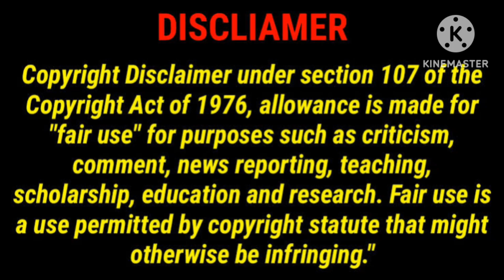Upcoming Top Heros Movies List Part-5/Vidaamuyarchi/Vaadi Vasal/Viduthalai Part 2/GoodReviews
This Video For Upcoming Top Heros Movies Part-4 in Tamil.